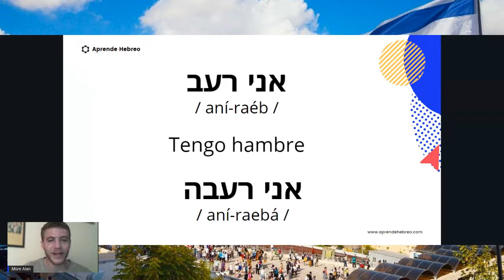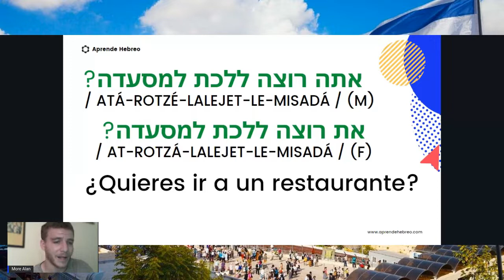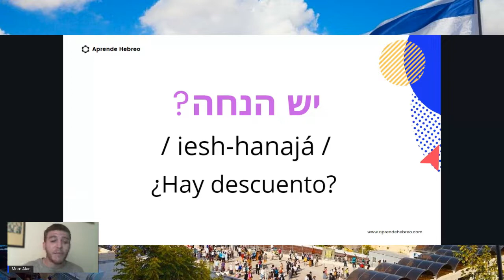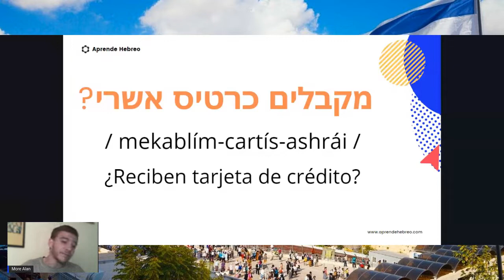📚 HEBREO PARA PRINCIPIANTES | 📝 CLASE NRO. 3 | 🔹 ¡FRASES PARA SALIR A COMER!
SHALOM👋! 🔥NOS ADELANTAMOS AL BLACK FRIDAY😱🎉🎊🔥

¿Quieres aprender 📝Hebreo Moderno, 📜Hebreo Bíblico y Realizar un 📖Estudio Anual de la Torá? 👀 Todo esto lo puedes hacer en UN SOLO LUGAR😊

✨En nuestra Academia "Aprende Hebreo" puedes conectar con tus raíces para desbloquear tu 💙corazón hebreo, lograr tu  🏁meta de leer el interpretar las 📜Sagradas Escrituras en su idioma original y disfrutar de la cultura e historia israelí 🙌

Si deseas iniciar tus estudios 👀 puedes decirnos tu nombre y desde dónde nos escribes 👇👇

Bienvenidos a una nueva clase de Hebreo!

Continuamos con vocabulario para que inicies tus primeras conversaciones en el Idioma Hebreo. Junto al Moré Alan, aprende frases para utilizar al momento de salir a comer.

¡Inicia tu proceso de Aprendizaje y domina en poco tiempo el hebreo!

⌚ Timeline:
00:00 Introducción
00:32 Inicio
5:19 Finalización

👨‍💻 Estudia desde cualquier parte del 🌎 mundo 24/7

🔹 ¿Quieres apoyar este canal siendo parte de la comunidad?

🎁Accede al CURSO GRATUITO POR 7 DÍAS y vive la experiencia de nuestro sistema de aprendizaje